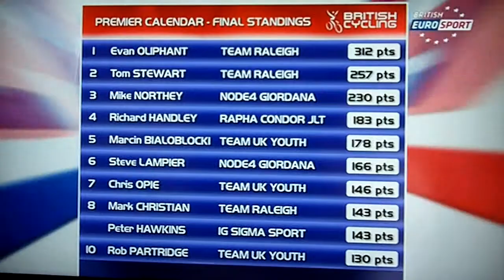Evan Oliphant on winning British Premier Series 2013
Team Raleigh rider Evan Oliphant clinched the Premier Series for the first time! Evan is well known to @SpaceClinics in Edinburgh, particularly to masseuse Gillian Main & Physio Stephen Mutch.

He was confirmed as overall Premier Calendar series champion as he crossed the line in 12th place in the  93-mile Ryedale Grand Prix, in North Yorkshire. However with none of the riders in the break a threat to his position, he took First Place after six races in the 2013 Premier Series.

The British Cycling Premier Calendar Road Race Series is a season-long competition run by British Cycling. It comprises a series of road bicycle races for the country's top domestic road riders.

Interviewed on British Eurosport.